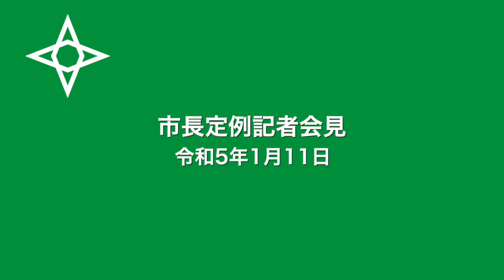令和５年１月11日 盛岡市長定例記者会見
〈年頭あいさつ〉

〈発表事項〉
・盛岡市動物公園のリニューアルオープンについて
・令和４年度盛岡ブランド表彰「もりおか暮らし物語賞」の決定について

〈質問事項〉
・盛岡市長選挙について
・新市庁舎の見通しについて